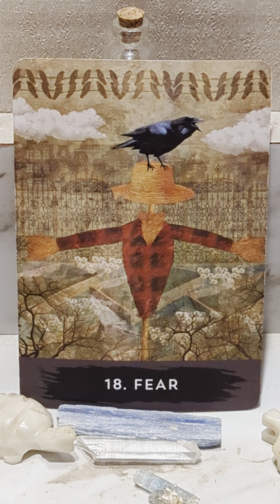CARD OF THE DAY WEDNESDAY JULY 17TH, 2024-FEAR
CARD OF THE DAY WEDNESDAY JULY 17,2024 - FEAR